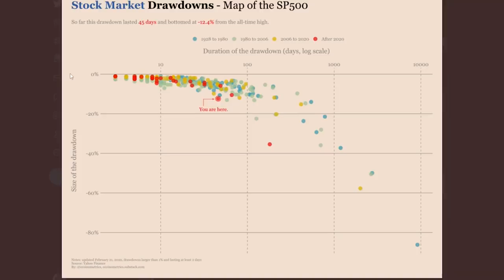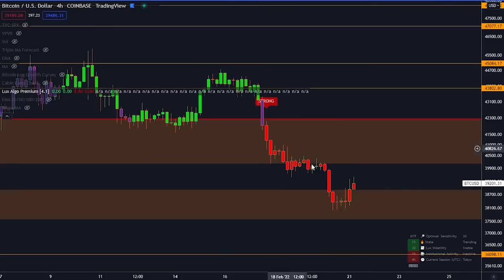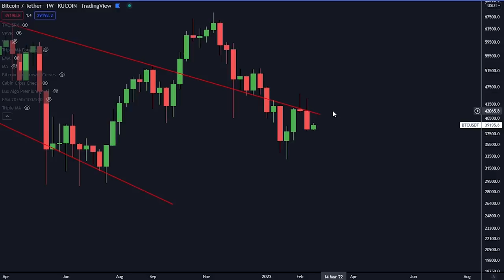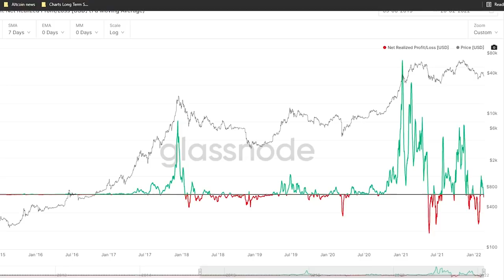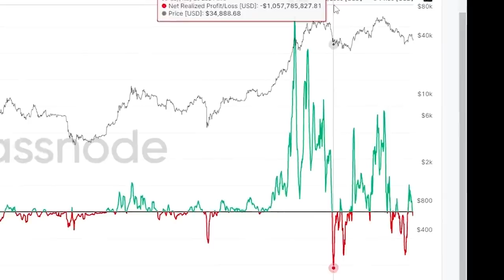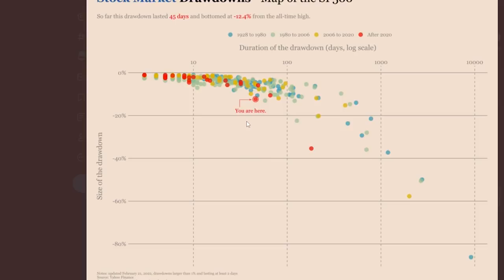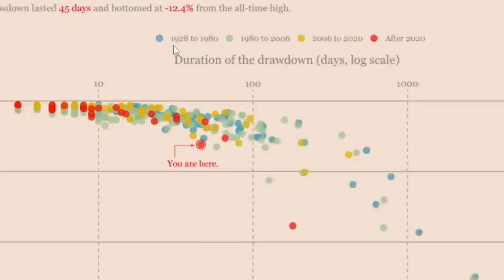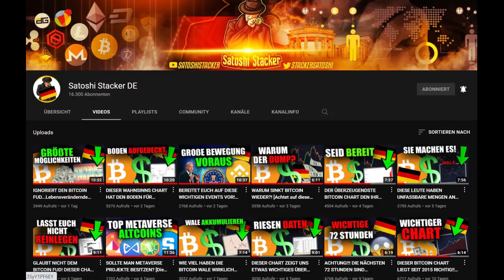DIESER BITCOIN CHART ZEIGT UNS WIE MAN DEN BODEN FINDET [Jetzt vorbereiten...]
ÜBER 3.500$ BONUS HIER UNTEN!

⛓ 🔗 Nützliche Links 🔗 ⛓